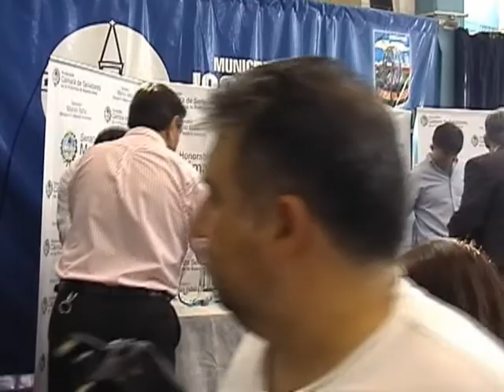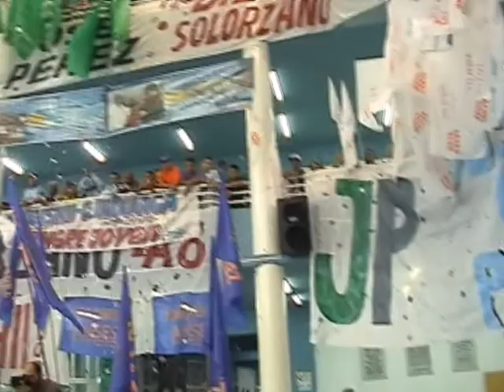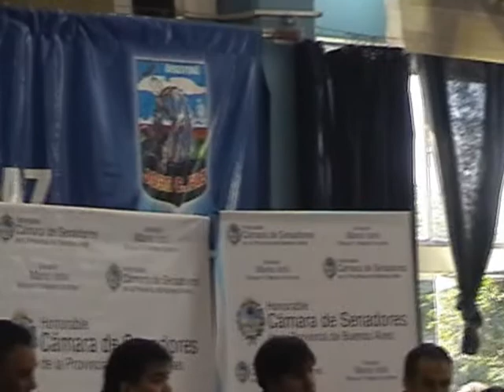CANAL 5 SAN MIGUEL JCPAZ ENTREGA PROGRESAR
José C. Paz 29 de Marzo de 2014, Se reunieron el Intendente Urquiaga, Junto al Senador Mario Ishii y Diego Bossio titular del ANSES, para la entrega de tarjetas del plan progresar. Se realizo un acto multitudinario, participaron figuras del espectáculo y músicos entre otros. Además en este encuentro el senador Mario Ishii Entrego credenciales a asesores.